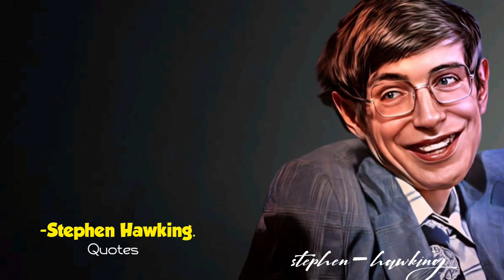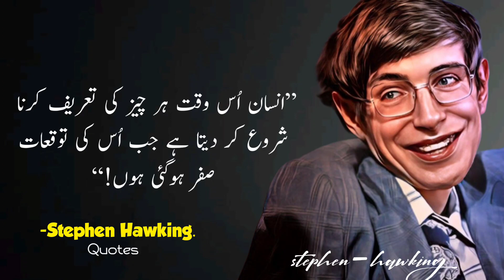🤯Stephen Hawking all Time famous quotes | Stephen Hawking quotes in urdu